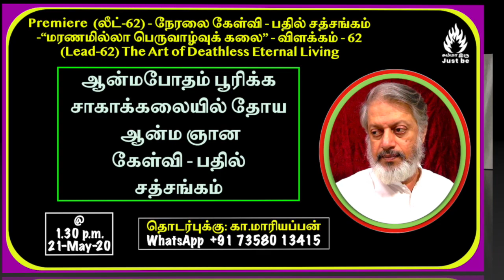(லீட்-62) - மரணமில்லா பெருவாழ்வுக் கலை - (Lead-62) - The Art of Deathless Eternal Living - 200520